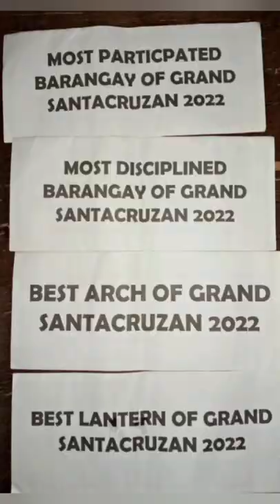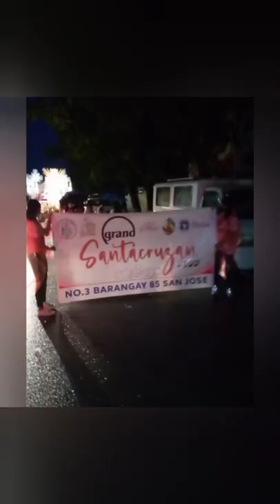❤️GRAND STA.CRUZAN 2022 TACLOBAN CITY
grand Sta.Cruzan is a religious activity...
Brgy.43-B Quarry Tacloban City (grand champion and hakot award)
Brgy.85 Sanjose Tacloban City (first Runner up)Brgy.86 Paseo de legaspi(second runner up)Brgy.39 Calvary Hill(3rd runner up)
Brgy.99 Diit Tacloban City(4th runner up)
thank you to my family and friends
thank you to PAREKOY MATIRA MATIBAY TACLOBAN CITY,thank you to Angelito Codilla,Rio ORAYA,Sk chairman Rojhel pajares Brgy.43-B and Sk council chairwoman Tereseta Malquisto Brgy.43-B and Council.thank you to our crown Reyna Elena Grand Sta.Cruzan 2022 Fretzie Pajares and all Reyna Sagalas.
A big thanks to ctoo headed by Bardot atillo
thank you to Ramon Olimpo and Ronnie Verona for sharing your talents to make our sagalas beautiful.thank you to Jessie Catienza for sharing your time to make our Reyna Elena gorgeous.thank you to Daniel Guarino my mentor.thank to kuya Nick Guarino (festivali for sharing your thoughts).thank you to sir Toto Cinco for the advices and support.A big thanks to our City Mayor Alfred S. Romualdez
and special thanks to Municipal Councilor of Babatngon Leyte Councilor Larry S. Menzon and family for the full support...
and most especially to our dear Jesus thank you so much 🙏❤️
of course thank you to all my Subscribers, viewers and supporters...
and  to one and all Kung Wala Ang tulong NINYONG lahat Hindi magiging matagumpay Ang lahat,.Ito ay aking inaalay SA ATING lahat...
be blessed 🙏 stay safe and warm,love lots